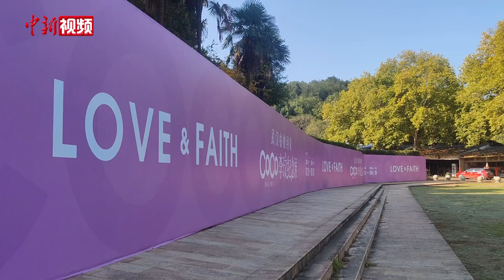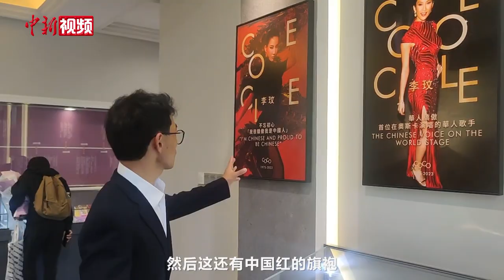李玟安葬故乡武汉 墓地旁设纪念展供歌迷追思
10月21日，著名女歌手李玟在武汉石门峰纪念公园下葬。当天公园内循环播放李玟演唱的歌曲《想你的365天》。为纪念这位“武汉姑娘”武汉石门峰纪念公园举办李玟纪念展，供歌迷追思。

记者在现场看到，展厅内许多都是李玟生前使用过的物品，自己制作的娃娃、自己多年随身携带的化妆包、演出的服装、海报等。

据了解，“武汉姑娘回家”CoCo李玟纪念展10月21日开幕，展出时间长达7个月。